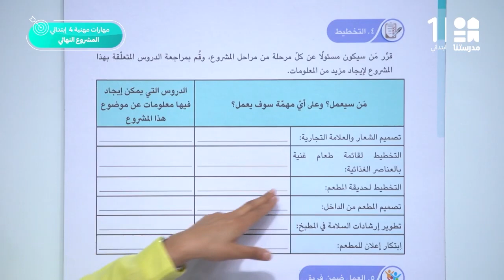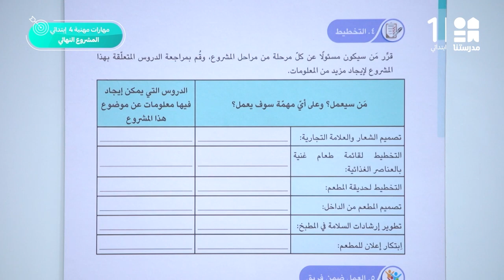المشروع النهائي | مهارات مهنية | الصف الرابع الابتدائي